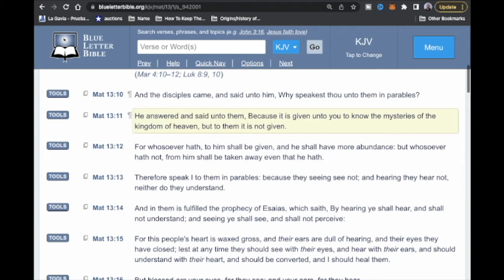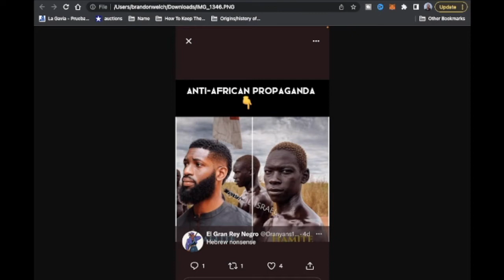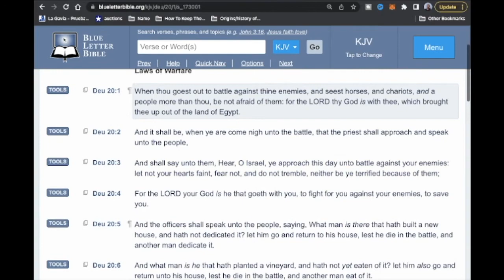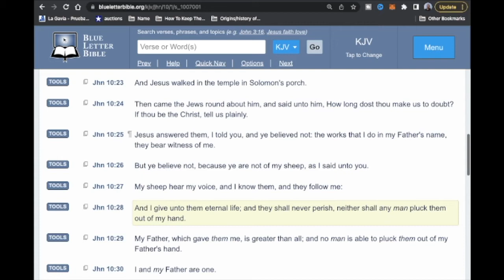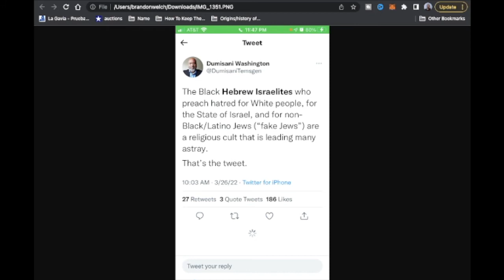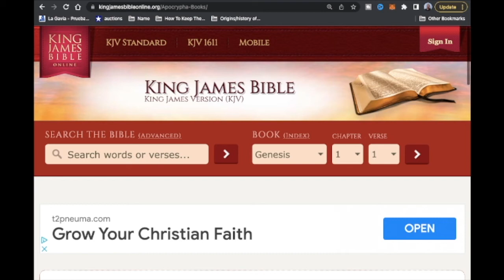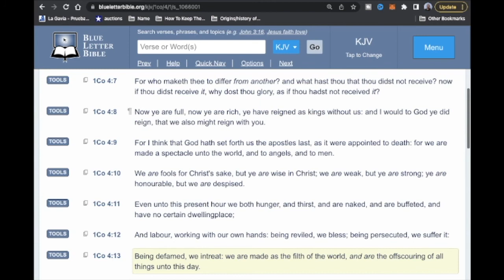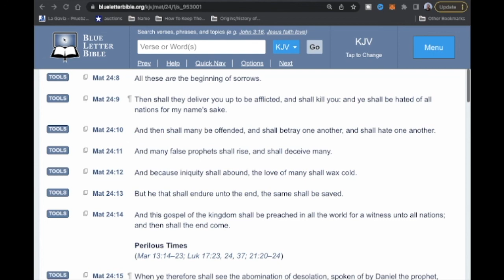Blessed Are Your Eyes, For They See, & Your Ears, For They Hear